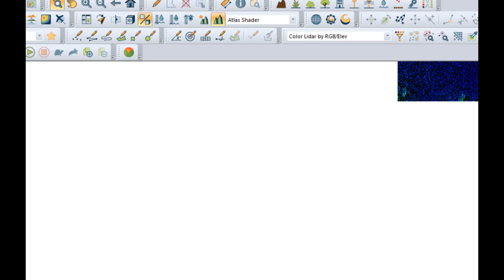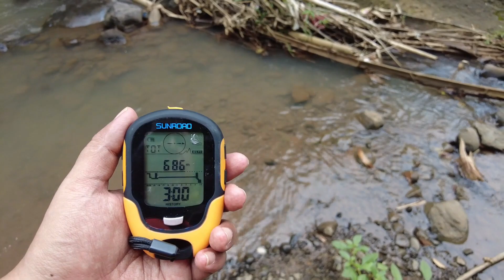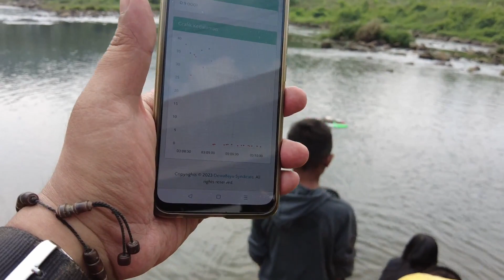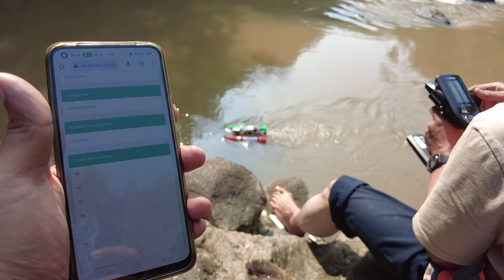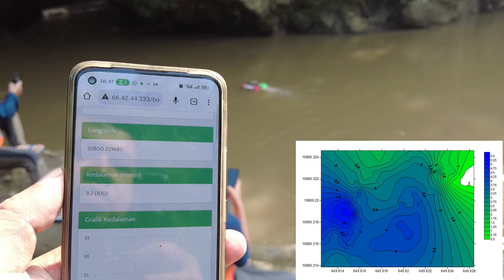Research Project : Verifikasi Modeling Peta Potensi Hidro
Model Peta Potensi Energi Hidro merupakan peta indikatif yang dikembangkan berdasarkan data debit andal sungai yang di kombinasikan dengan peta beda elevasi atau head. Peta ini bermanfaat sebagai data potensi energi hidro di tiap-tiap wilayah. Dengan adanya peta ini diharapkan percepatan pemanfaatan energi hidro dapat segera di tingkatkan. Sehingga dapat mendukung penurunan emisi yang dihasilkan oleh pembangkit listrik hingga mencapai Zero Emission di tahun 2060 nanti.